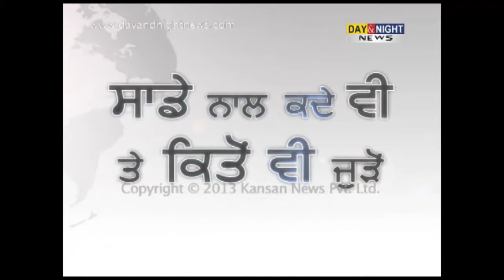Web Question - Kahan Singh Pannu case - 28 June 2013